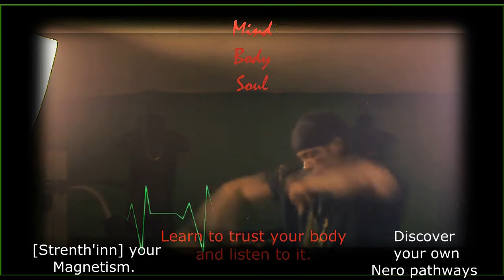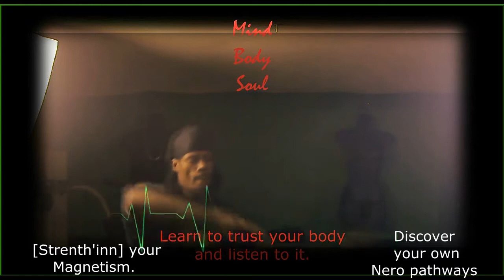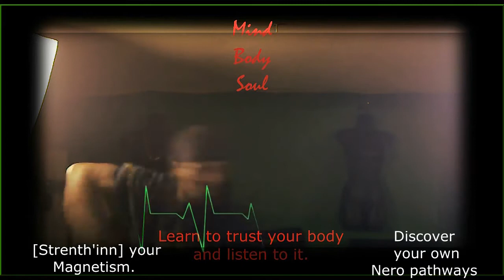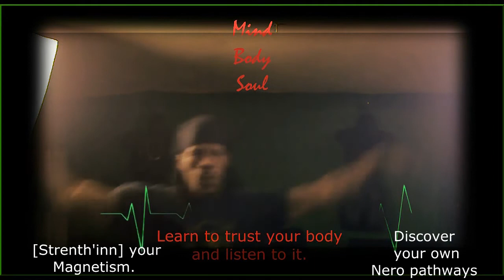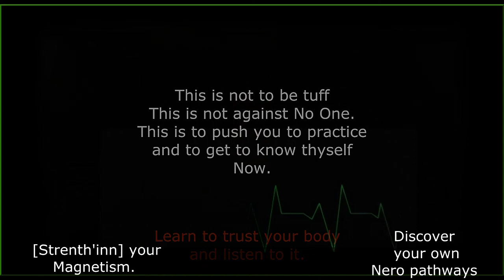Chi becoming water part #2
I want to share this with you and it will only get better and more advanced